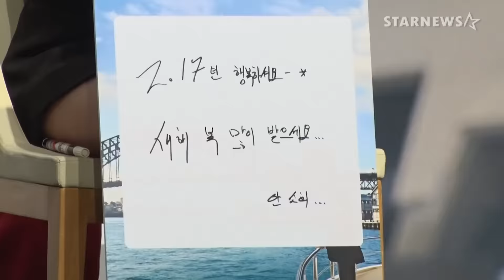★공효진-안소희 "호주에서 이병헌과 함께 테니스쳤다!", '싱글라이더' 제작보고회★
이주영 감독, 배우 이병헌, 공효진, 안소희가 16일 오전 서울 강남구 CGV 압구정에서 진행된 영화 '싱글라이더'(감독 이주영) 제작보고회에 참석했다.

영화 '싱글라이더'는 증권회사 지점장으로서 안정된 삶을 살아가던 한 가장이 부실 채권사건 이후 가족을 찾아 호주로 사라지면서 충격적인 진실이 밝혀지는 이야기를 그린 작품으로, 오는 2월 22일 개봉된다.